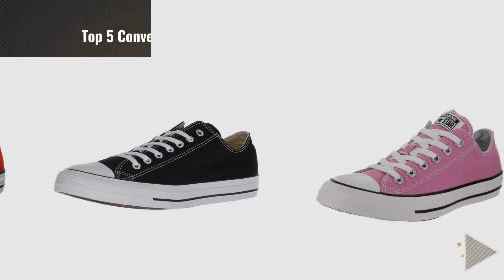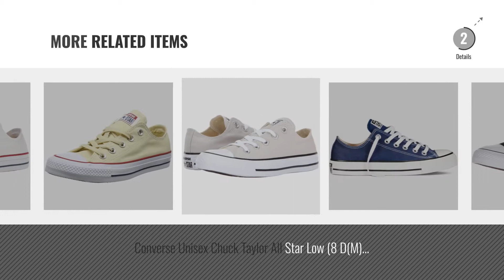Top 5 Converse Chuck Taylor Low Top [2018]: Converse Unisex Chuck Taylor All Star Low Top Optical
- New! 2019 Black Friday / Cyber Monday Fan Shop - Footwear Deals and Updates.

Black Friday / Cyber Monday Converse Unisex Chuck Taylor All Star Low Top Optical White Sneakers - 9 D(M) by Converse

Black Friday / Cyber Monday Converse Unisex Chuck Taylor All Star Low Top White Mono Sneakers - 11.5 D(M) US by Converse

Black Friday / Cyber Monday Converse Unisex Chuck Taylor All Star Low Top Red Sneakers - 8.5 D(M) US by Converse

Black Friday / Cyber Monday Converse Unisex Chuck Taylor All Star Low Top Black Sneakers - 5 D(M) US by Converse

Black Friday / Cyber Monday Converse Unisex Chuck Taylor All Star Low Top Fuchsia Glow Sneakers - 7 D(M) by Converse

Black Friday / Cyber Monday Converse Unisex Chuck Taylor All Star Low Top Black Sneakers - 8.5 B(M) US Women / 6.5 by Converse

Black Friday / Cyber Monday Converse Unisex Chuck Taylor All Star Ox Low Top Navy Sneakers - 9.5 Men 11.5 Women by Converse